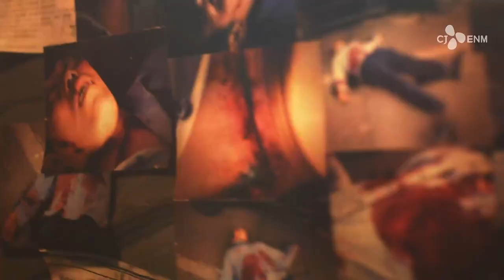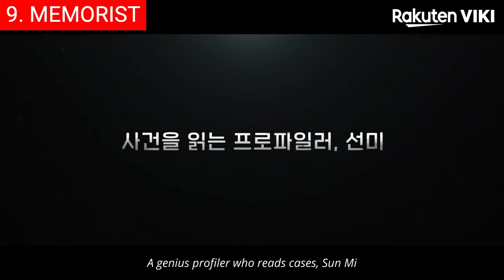Top 10 Best Korean Psychopaths Series On Netflix | Korean Serial Killers TV Shows To Watch In 2023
0:00 Intro
0:27 Top 10 - Missing 9 (미씽나인).
1:12 Top 9 - Memorist (메모리스트).
2:25 Top 8 - I Hear Your Voice (너의 목소리가 들려).
3:36 Top 7 - Hyde, Jekyll, Me (하이드 지킬, 나).
4:38 Top 6 - Hello Monster (너를 기억해).
5:29 Top 5 - Gap Dong (갑동이).
6:05 Top 4 - Criminal Minds (크리미널 마인드).
6:57 Top 3 - Come and Hug Me (이리와 안아줘).
8:11 Top 2 - Born Again (본 어게인).
9:15 Top 1 - Bad Guys (나쁜 녀석들).

Hi and welcome back! Korean cinema has made a name for itself in recent years, with breathtaking visuals and storytelling that captivates viewers around the world. But among all the genres of Korean cinema, none have been more revered than its psychological thrillers. In this article, we will be looking at some of the greatest Korean psychopaths series of all time - from classic horror to modern political thrillers. We have also included current IMDb ratings and rotten tomato scores for your convenience.

Background music